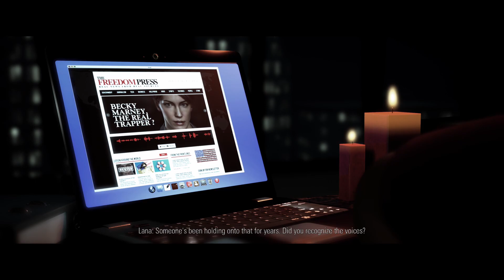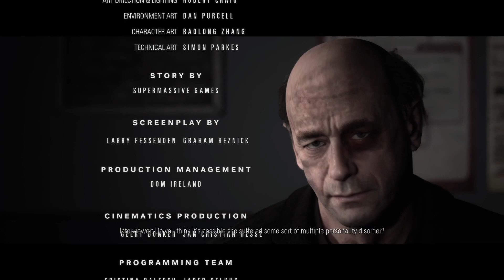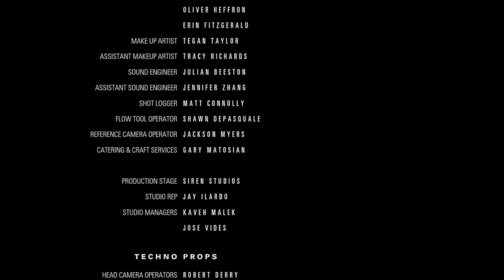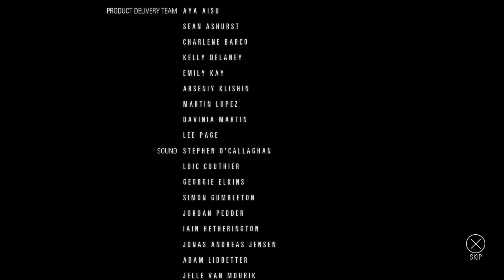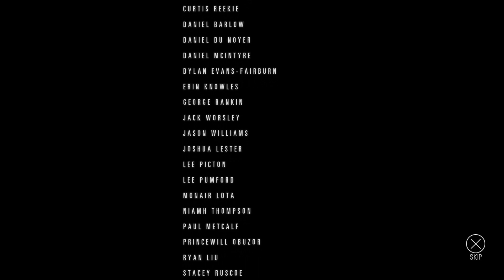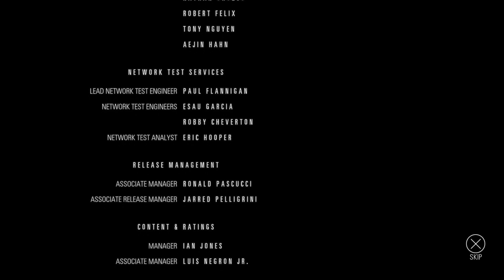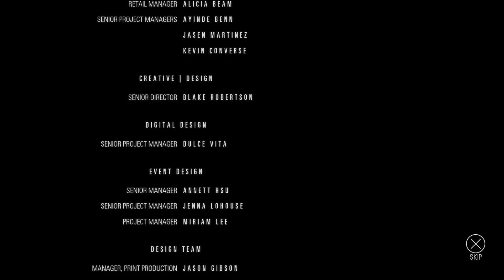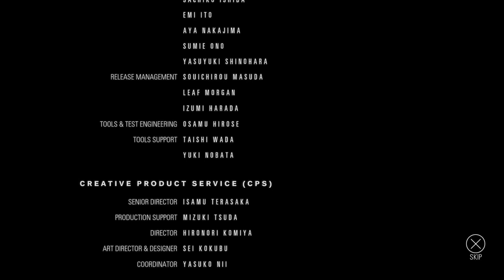Things get sapphic... maybe | Hidden Agenda Let's Play [END] - BLIND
Let's play Hidden Agenda BLIND on PS4 PRO. In the final part, uhh... what just happened?